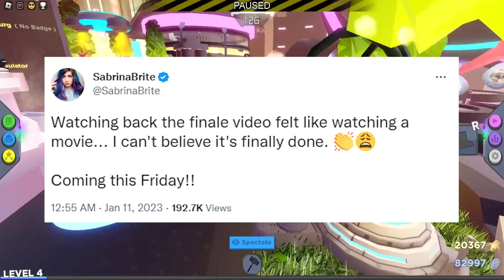This Is Why TanqR Will WIN RB Battles Season 3! (Roblox)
Tags ignore:
rb battles unactivated bits, rb battles shrine, rb battles punching machine, rb battle new update, rb battle season 3 final battle leaked, rb battle how to activate bits, rb battle 8 items, rb battle piano room shelf, rb battles winners wings 2.0 found, rb battle wrench item found, rb battle final battle completed, how to get rb battles season 3 winner wings 2.0, all 12 event badges completed to get winner wings 2.0, how to activate subway door in rb battles, rb battles russo is missing, russo went missing in rb battles season 3 solved, rb battle season 3 final battle leaked video, first video of 2023, roblox video 2023, rb battles final battle secrets and leaks, the end of rb battles season 3, rb battles russo the truth, rb battles russo is evil, rb battles new free valk, rb battles new free dominus, rb battles helm of heroes, roblox new valk, rb battles final battle completed season 2, no more rb battles, season 4 not happeing rb battles, rb battle final date, friday 13th confirmed, rb battle final battle boss teasers.